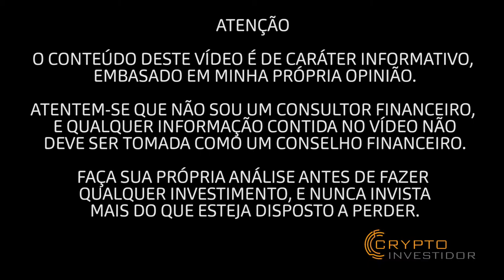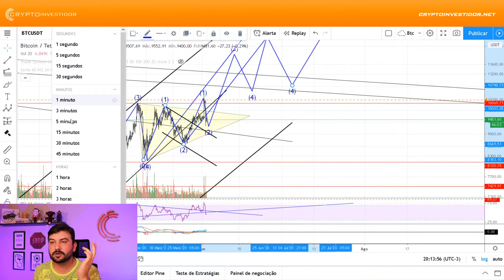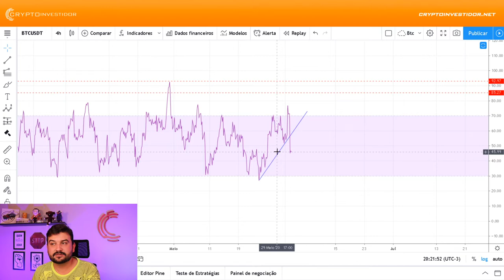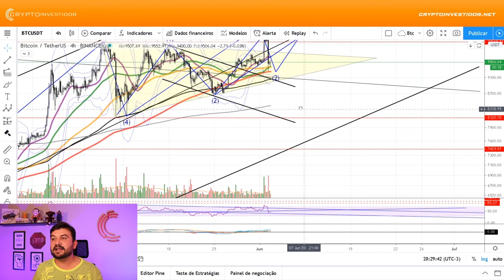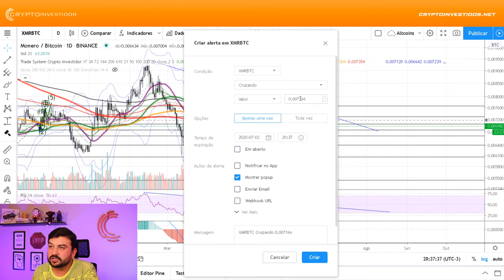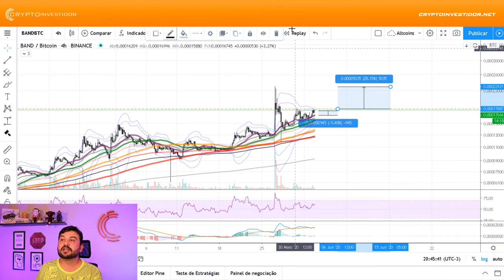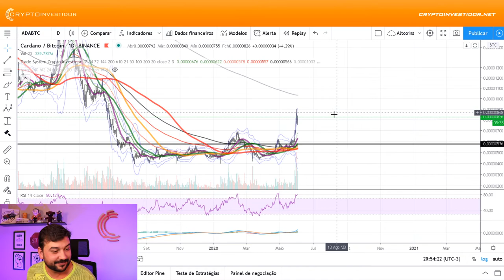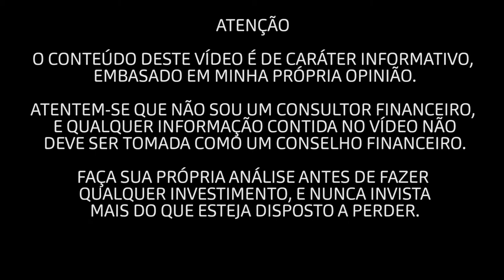BOA NOITE BITCOIN - BTC 9250 BELA TRAP!